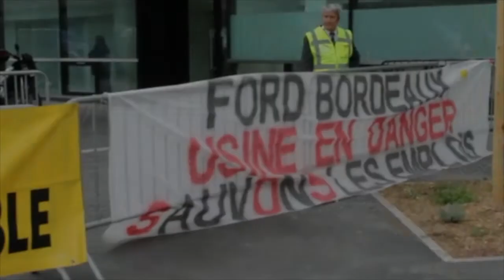P. Poutou : ”Il faut qu’on arrive à contraindre à Ford à garantir l’avenir de la boite”